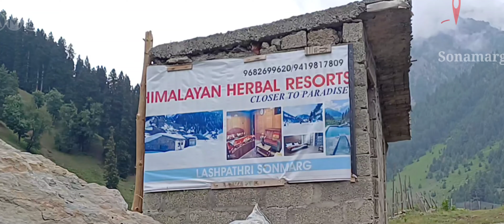Himalayan Herbal Resorts is a true gem of Sonamarg, Kashmir | AMC